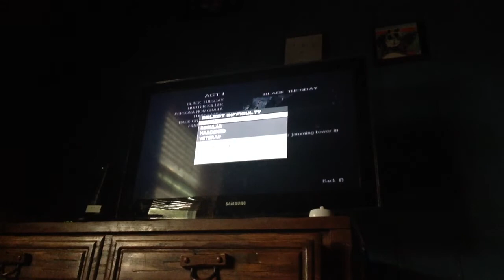MW3 campaign gameplay pt1:time is so CONSUMING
Welcome to the first gameplay of MW3 yep it's finally time I made this